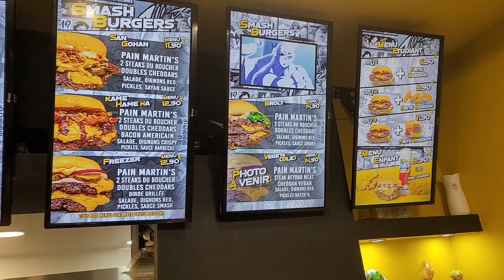JE MANGE ENCORE DANS LE RESTAURANT DRAGON BALL ! MENU BROLY !!!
Dégustation à nouveau dans le restaurant DragonBall nommé le GokuBURGER
Adresse : 51 Rue Charles Chefson, 92270 Bois-Colombes